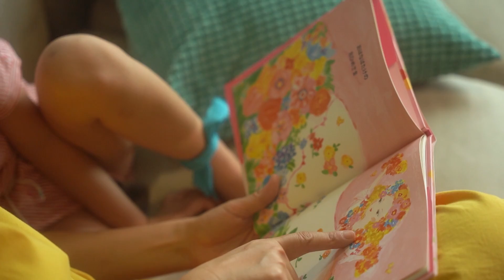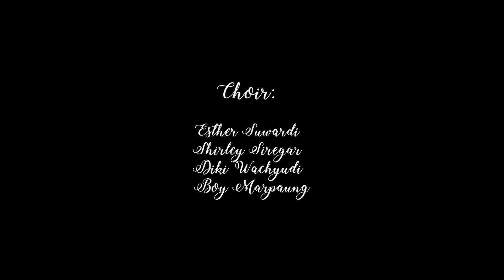AND HANA WOULD SAY - Official Music Video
Hana is a little girl who knows what she wants. And she just wants to be herself. This video will remind you on how you were when you know what you wanted to be, a long time ago, before you start letting other people and society opinions made you forget who you are.

Music Produced by: Erikson Jayanto
Song Written and Performed by: Madame Juteq and Hana
Video Produced by: Reynold Setiadi
Choir: Ester Suwardi, Shirley Siregar, Boy Marpaung, Diki Wachyudi